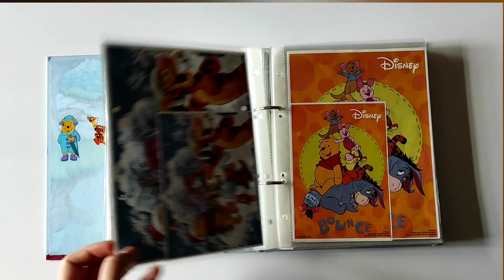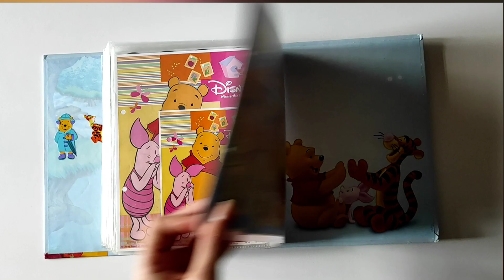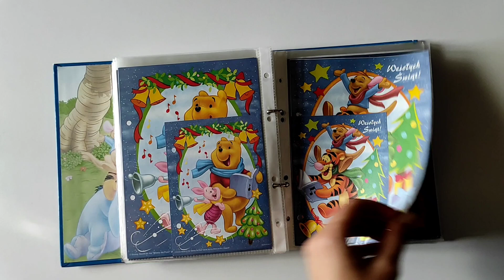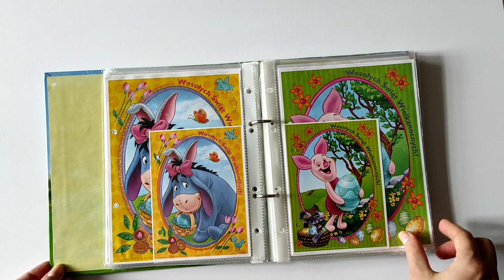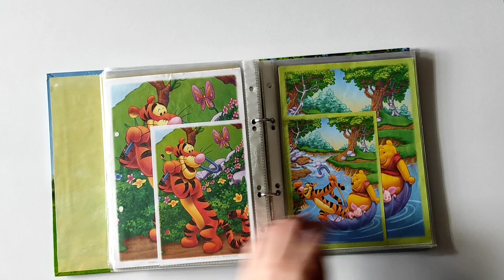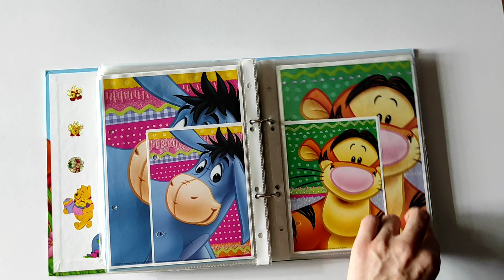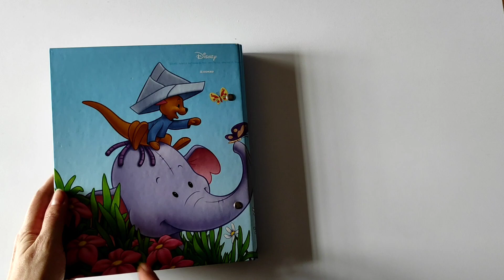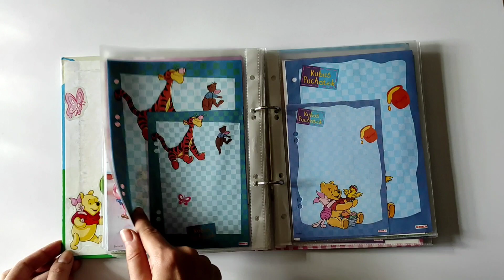Kolekcja Karteczek Kubuś Puchatek i przyjaciele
Kolekcja Karteczek Kubuś Puchatek i przyjaciele. Zbieram też wersje brokatowe, śliskie, błyszczące numerowanych karteczek
Na dany czas mam tylko 6 braków w tej tematyce.

Segregator nr 1 zawiera: 207 sztuk

Segregator nr 2 zawiera:  210 sztuk

Segregator nr 3 zawiera: 156 sztuk, plus 1 notesowa, 1 kartka papeterii, 4 sztuki samoróbek na samym końcu.

Segregator nr 4 zawiera: 224 sztuki

Segregator nr 5 zawiera: 140 sztuk

Karteczki które mają żółtą ramkę są wzorem do podglądu, ponieważ jeszcze nie posiadam fizycznie danego wzoru, a dla ułatwienia wydrukowałam sobie. Oby kiedyś zamieniły się miejscami z oryginalnymi karteczkami! 😀

Jeśli posiadasz jakieś arkusze naklejek, karteczki, papeterię, karteczki notesowe na sprzedaż lub wymianę to zapraszam do kontaktu poprzez Facebook.

Zapraszam do sprawdzenia moich brakujących karteczek na dysku google.
chętnie zakupię brakujące mi wzory lub wymienię się na inne, bo także mam mnóstwo na wymianę.
 Album jest aktualizowany na bieżąco:)